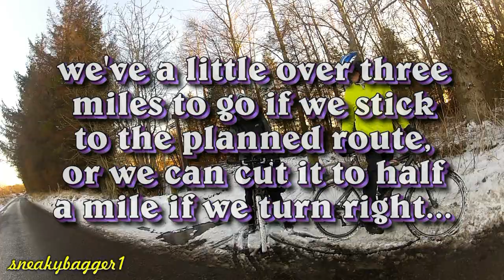Out On The Bike - Darnaway Forest Run Part 3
Some clips of the third and final part of the Darnaway Forest Run. We'd almost nineteen miles to cycle back to the start point, this video covers some of it...

Filmed with a GoPro HD Hero2 on the Handlebar mount. Being fixed directly to the bike, the camera picks up even the slightest mechanical sound, so there's a fair bit of clunking and clicking...